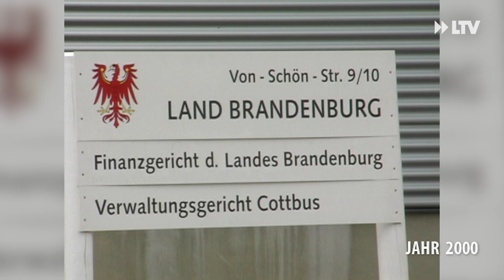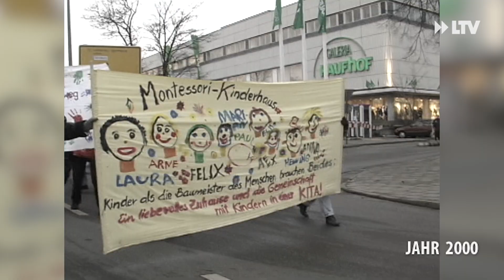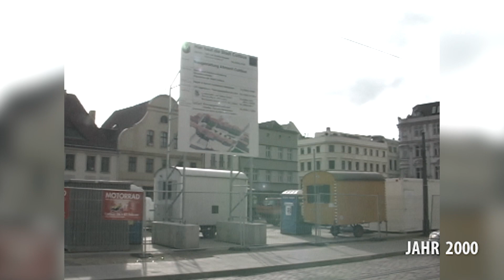Die Cottbuser Revolution im Februar 2000 - Eine fiktive Geschichte mit realen Ereignissen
Wer kennt sie nicht. Die Cottbuser Revolution hat viele Menschen geprägt. Wir haben in unserem Archiv gekramt und lassen den Februar vor genau 20 Jahren noch einmal Revue passieren. Die Geschichte ist zwar frei erfunden, trotzdem hält sie reale Momente fest.